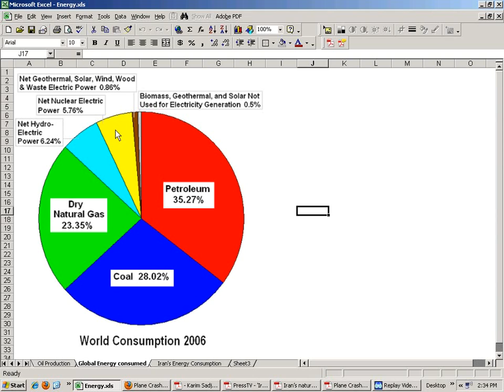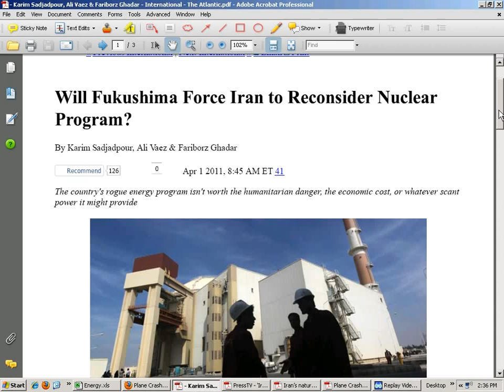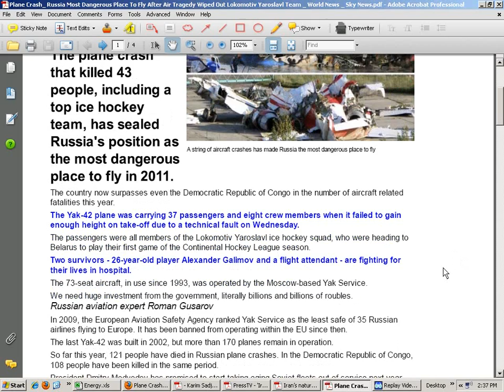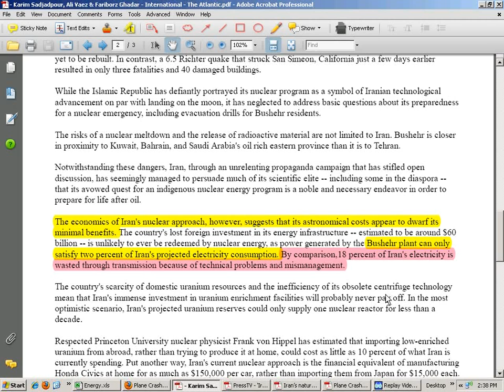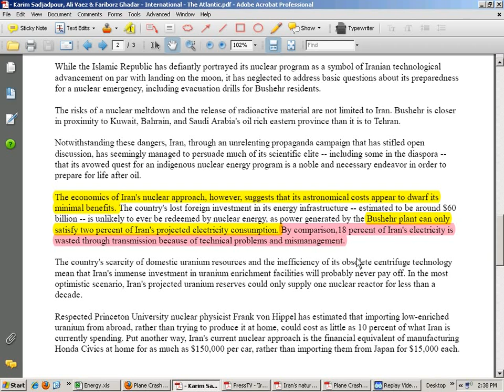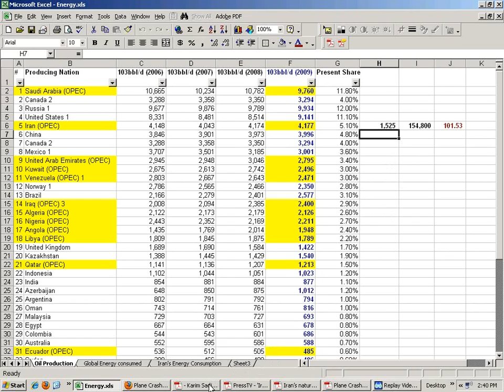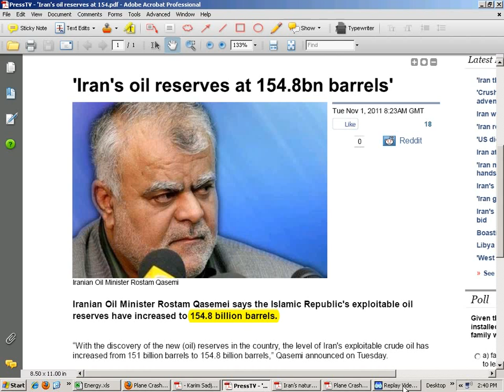Iran's - Nuclear program